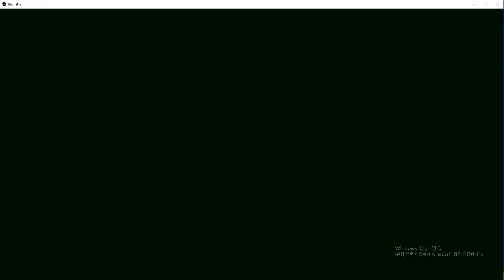사라 브릭스의 타이탄 (모나크)